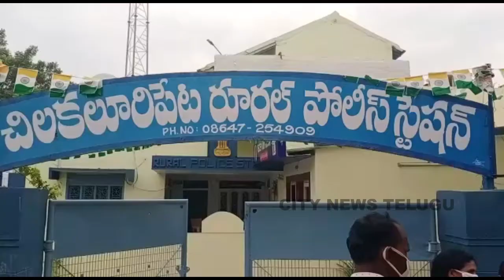CITY NEWS TELUGU 04.10.2020